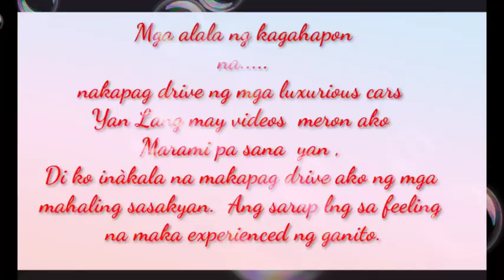BEST memories in Dubai|| luxury cars😚😚